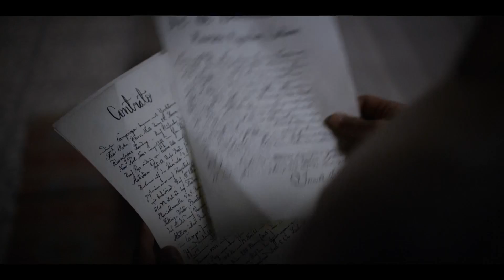Malverde: El Santo Patrón | Capítulo 46 | Telemundo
Malverde: El Santo Patrón. Malverde tuvo una visión en la que Ramón murió con violencia, ahora Isabel quiere saber la verdad; los habituales arranques de Secundino la ponen a pensar, Vicente intenta disuadirla. Mira el capítulo completo en Telemundo app y en Video On Demand.

Malverde: El Santo Patrón:
A los seis años, Jesús Juárez (Malverde) presencia cómo los federales disparan contra su padre, comandados por Herminio Quiñones, un joven militar de origen español contra quien Malverde peleará cuando crezca. Se convertirá en el líder de un grupo de bandidos que les roban a corruptos como Quiñones para ayudar a los pobres.

El único vínculo afectivo de Malverde es con los Aguilar, que son como una familia para él. Nazario Aguilar, el hijo mayor, se convierte en su mano derecha en la pandilla; e Isabel Aguilar, hermana de Nazario, será el gran amor de la vida de Jesús. Compartirán un amor tan intenso como imposible. La madre de Jesús lo lleva a vivir con su familia, la tribu Yoreme. Es con los Yoremes que Jesús aprende a curar con hierbas, un talento que luego contribuirá a su leyenda como sanador milagroso.

Jesús también es un gran seductor de mujeres, quienes se enamoran de su manera misteriosa y encantadora. Jesús seguirá su vida como un mujeriego, dejando un rastro de maridos enojados y celosos, que intentarán matarlo en varias ocasiones.

Las autoridades verán en Malverde un peligro creciente por las revueltas iniciales que darán lugar a la Revolución Mexicana, y lo acusarán de ser un elemento subversivo.

Desde las escenas llenas de acción, hasta las muchas aventuras amorosas y el vestuario cautivador de la época, esta historia nunca contada, ambientada a principios del siglo XX, cautivará a los espectadores a medida que descubren al hombre detrás de la leyenda y determinan si era un santo o un bandido.